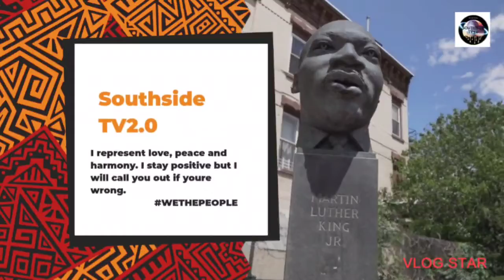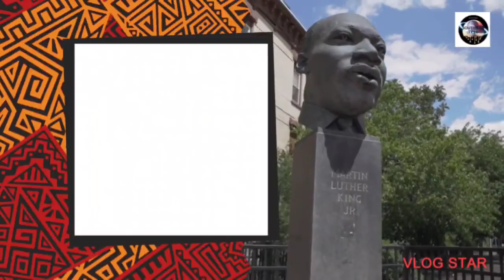Steven A Double's down on what he said about Kyrie Irving SMH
southside tv 2.0 morning show very
inspirational  words thanks to all my new and day one's subs I love yall and hope this video reach and touch your heart ❤️